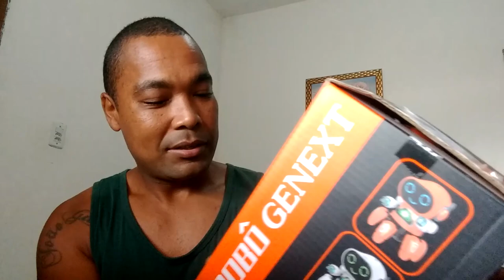Robô dançarino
salve galera ,seja bem vindo ao canal , no vídeo de hoje vou apresentar o robô dançarino .
com seis pernas articuladas ele faz movimentos de acordo que a música toca .